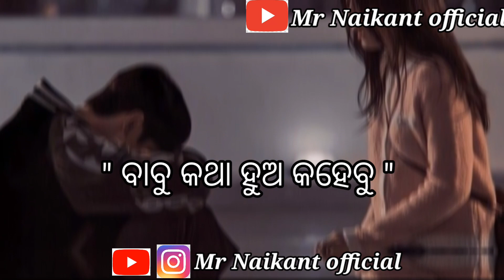New Sambalpuri Shayari Video!! Boy Attitude 🤘Shayari Video 😜!! Okat Ra Katha ni 💪 Kahebu#shortvideo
Please Guys Mujhe Thoda Sa Support Karo Guy's

Edditer by_ Naikant Bagarty
Voice by _ Naikant Bagarty